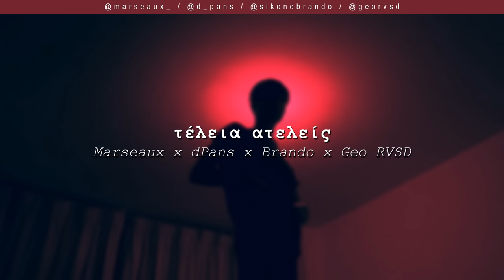Marseaux x dPans x Brando x Geo RVSD - Τέλεια Ατελείς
Μουσική Παραγωγή και Σύνθεση από τον Solmeister.

Το WNC παίζει μόνο ένα είδος... Αληθινή μουσική!